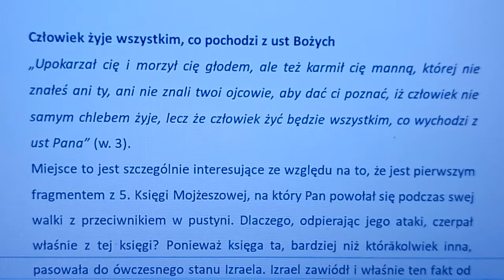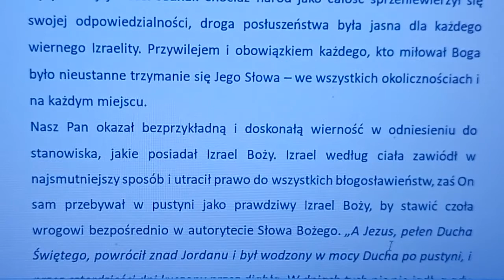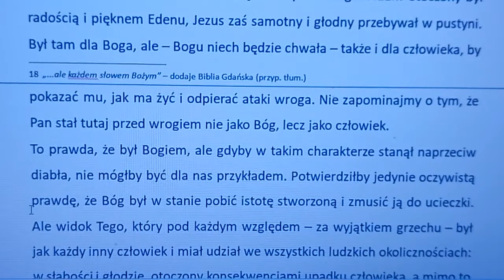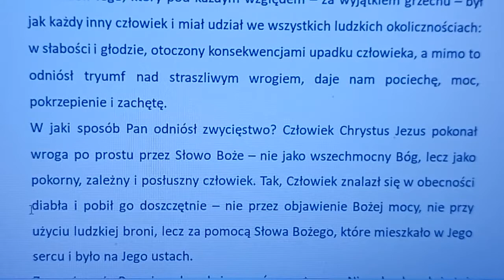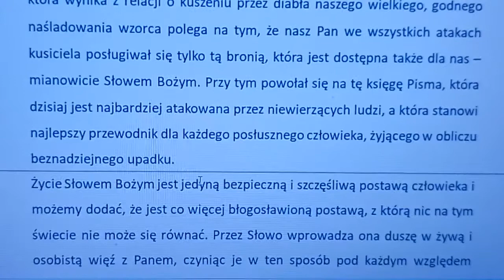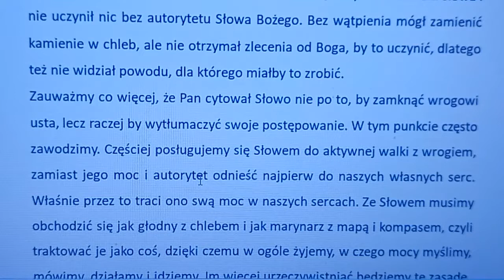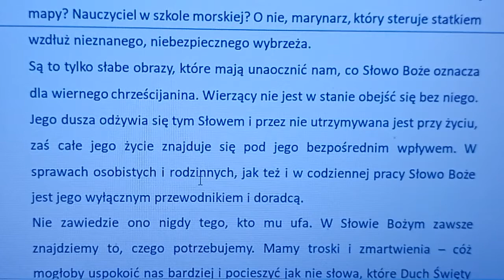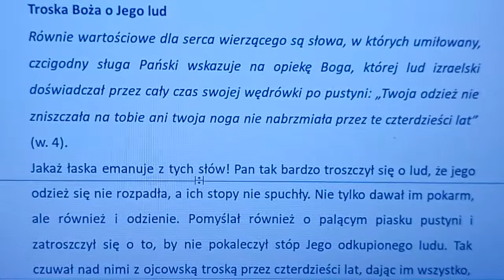Komentarz do Piątej księgi Mojżeszowej rozdział 8B (autor komentarza: Charles Henry Mackintosh)